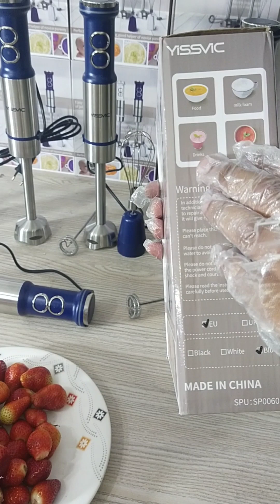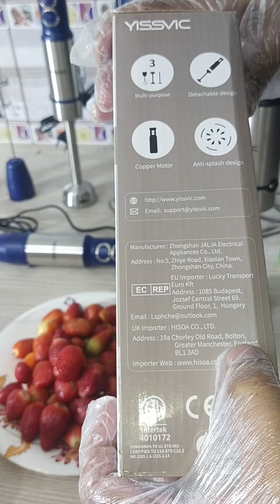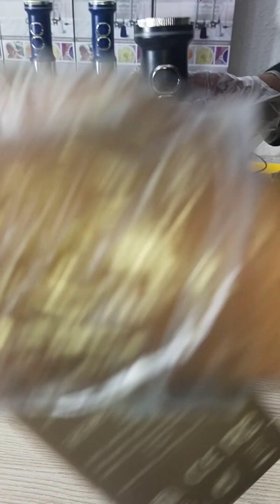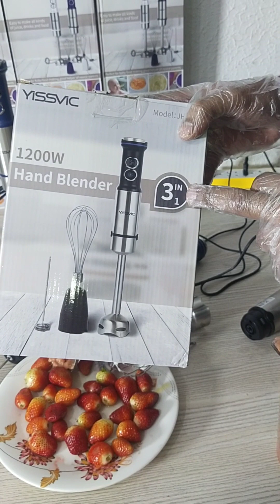Yissvic Hand blender ( 3in1 )low price best quality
1200W Powerful & Sturdy Hand Blender➤ 1200-watt hand blender with 9 speed control + turbo.Evenly-mixed smoothies,protein shakes,salsas,broccoli soup and mayonnaise of mouth-watering flavors.
★3 In 1 Immersion Blender 700ml Beaker ➤ Include immersion blender,(24oz) beaker & whisk attachment plus splash guard to prevent food splatter. Convenient storage for all these accessories.
★9 Speed Blender with and Whisk➤Brushed stainless steel housing with 360° motor body, which means you
 can easy insert the blender stick onto thef motor unit. Equipped with a low noise engine, let you freely enjoy it.
★Food  ➤The removable handles to many tasks from making banana ice cream, to chopping veggies, and making hummus, blending soups, and much more.Effortlessly clean after use with a dishwasher safe blender foot and attachments with an eject button for easy removal. makes fine food thinner.
★New Version Immersion Blender Zealous Support ➤We are confident the quality of our product is 100% BPA-free and has food related approved.We will always serve for you.So add it and start your gourmet journey.